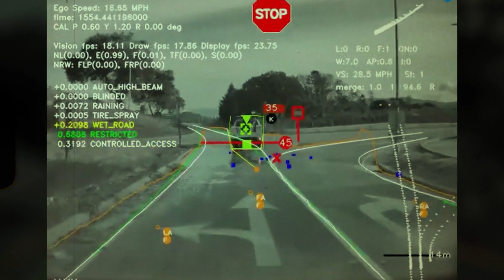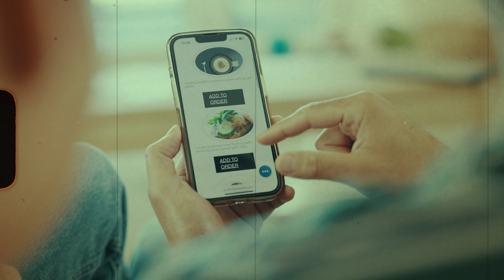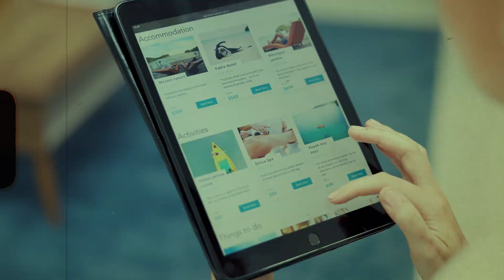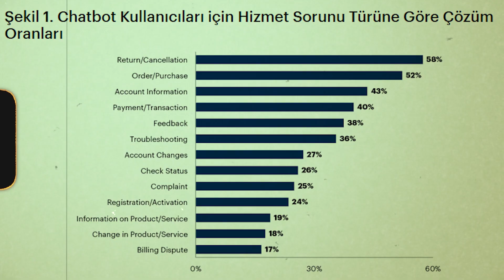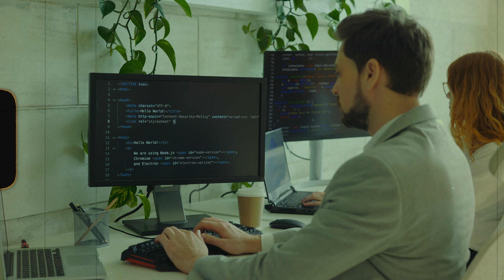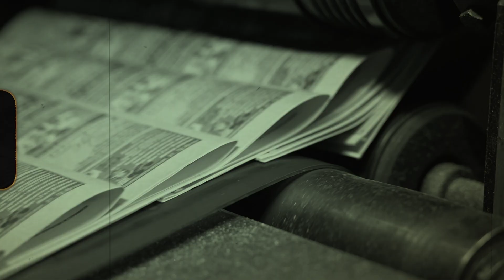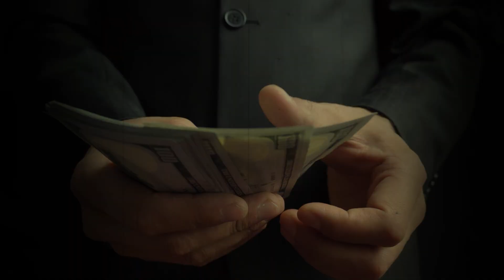Yapay Zeka İnsanlığın Sonunu Mu Getirecek? Bilim Ne Diyor?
Yapay zeka hızla gelişiyor, peki bu insanlık için bir tehdit mi? Bilim insanları ve teknoloji uzmanları, yapay zekanın potansiyel riskleri ve fırsatları üzerine tartışıyor. Gelecekte bizi neler bekliyor? Yoksa insanlığın sonunu getirecek bir güç mü doğuyor?

⚠️ UYARI:
Bu video, tarihsel ve bilimsel araştırmalardan elde edilen bulgular ile spekülatif teorilere dayanmaktadır. Amacı, izleyicilere bilgilendirici ve düşündürücü bir tartışma ortamı sunmaktır. Videoda yer alan bilgiler, herhangi bir kurumu, dini inancı veya topluluğu hedef alma ya da aşağılamayı amaçlamamaktadır. Alternatif bir bakış açısını paylaşmak amacıyla hazırlanmıştır.

🎥 Kendi araştırmanızı yaparak konuları bağımsız bir şekilde değerlendirmenizi öneririz.

🌍 Gerçeği Aramak İçin Bana Katılın!
📷 Instagram’da Takip Edin: @omercantalu

🔔 Yeni videolar için bildirimleri açmayı unutmayın!

Bu yolculukta siz olmadan eksik kalırız! 🚀✨

📌 Telif Hakkı ve Kullanım Uyarısı:
Bu video Ömer CAN TALU kanalı tarafından üretilmiş ve korunmaktadır. İzinsiz kopyalanamaz, dağıtılamaz veya başka bir platformda yayınlanamaz. Fikir ve Sanat Eserleri Kanunu (5846) kapsamında korunmaktadır.